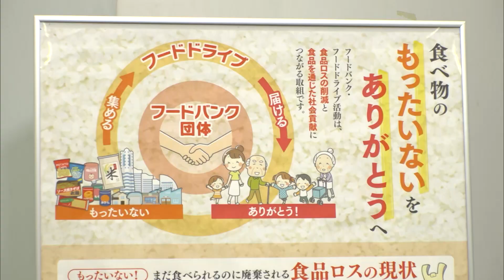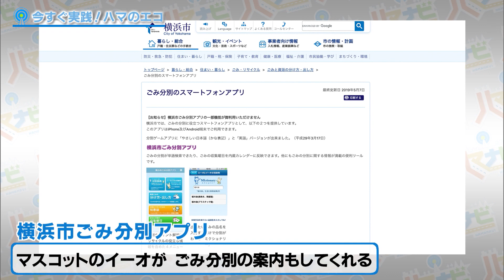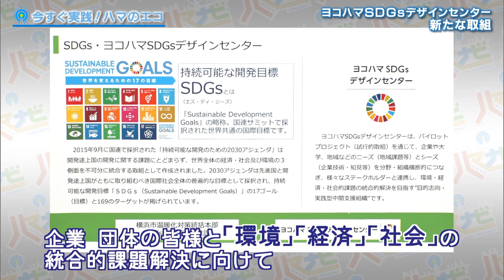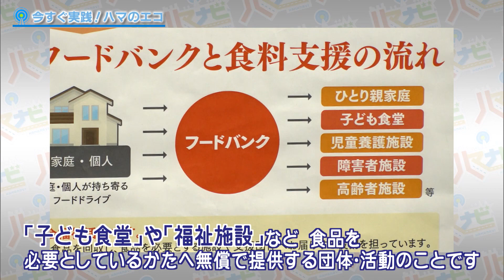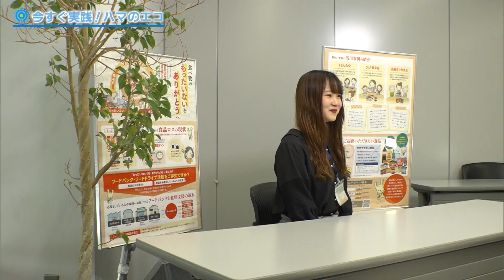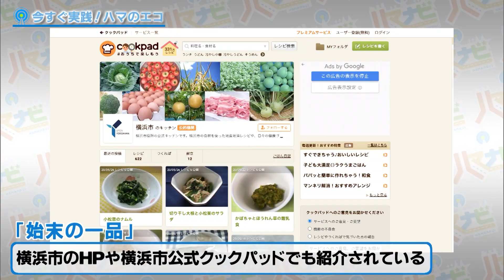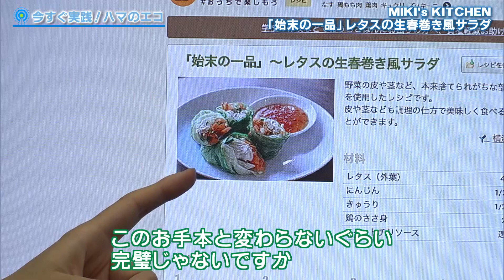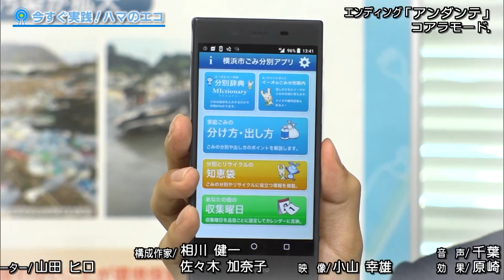ハマナビ 2020年6月6日放送 今すぐ実践！ハマのエコ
6月は「環境月間」という事で
改めて3R夢（スリム）の取組などを学んでいきます
プラスチックごみ 食品ロスなどエコをテーマにナビゲート